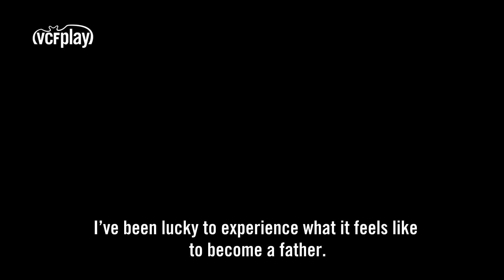NETO, GARAY Y MURILLO ¡FELIZ DÍA DEL PADRE!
Este lunes 19 de marzo es un día especial para todos los padres. En el vestuario valencianista hay algunos que están dando sus primeros pasos en este sentido. Hoy Neto, Garay y Murillo han querido compartir con toda la afición valencianista cómo es para ellos ser papás.